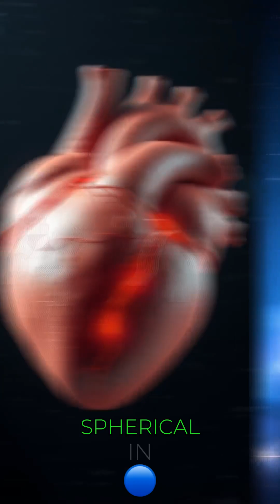The REAL Difference Between Space and Earth on the Human Body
What really happens to the human body in space?  You may think zero gravity is fun—but the truth will surprise you. From bone loss to changes in eyesight and even your heartbeat, space affects the human body in shocking ways compared to life on Earth.

In this video, we reveal the real, science-backed differences between living in space and living on Earth—and how astronauts train to survive the harsh conditions of space travel.

Perfect for science lovers, space enthusiasts, and curious minds who want to understand how gravity—or the lack of it—shapes our health, muscles, and even our minds!

space vs earth human body, how space affects the human body, effects of zero gravity, astronaut body changes, real differences between space and earth, space science facts, gravity and human body, NASA human research, life in space vs earth, human body in space, bone loss in space, muscle atrophy space, astronaut health, what happens in zero gravity, life outside Earth, space travel effects, living in microgravity, space biology, space facts 2025, space effects on human body, how space affects the body, human body in space, astronaut body changes, bone loss in space, space and human health, effects of zero gravity, space travel facts, shocking space facts, what happens to your body in space,  spacex, , spacex today, human body in space, astronaut, nasa, solar system, planets, outer space, amazing facts, space, space super slowed, space matters,space documentary, mystery. sunita willams, nasa, space station, space travel, black holes, sunita williams return to earth, sunita williams return, human body,  spacex, space x, The REAL Difference Between Space and Earth, Space and Earth on the Human Body.